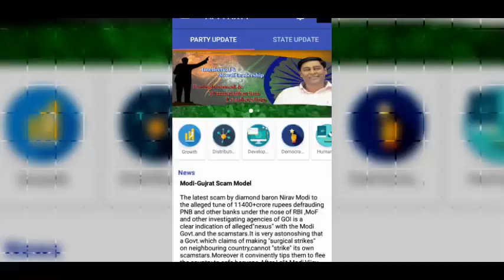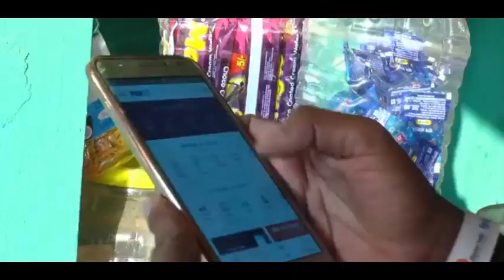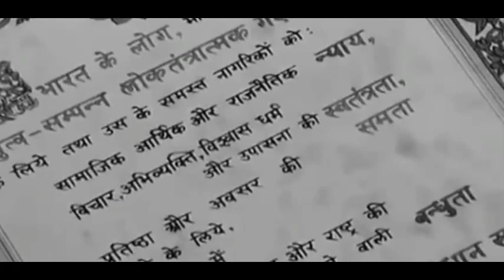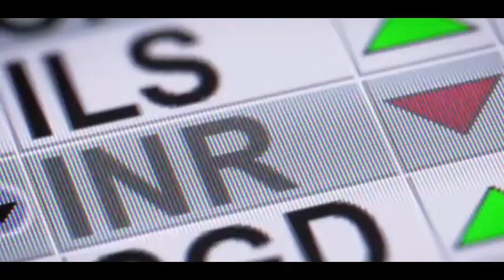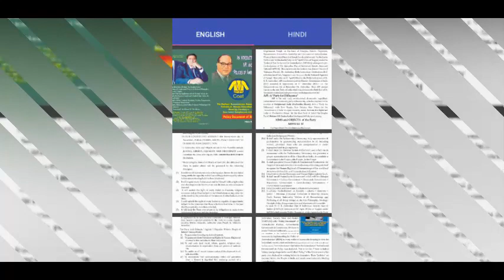API ने ठाना है ! प्रबुद्ध भारत बनाना है - Super Song Ambedkarite Movement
Song Presentation by AMBEDKARITE PART OF INDIA- (API)